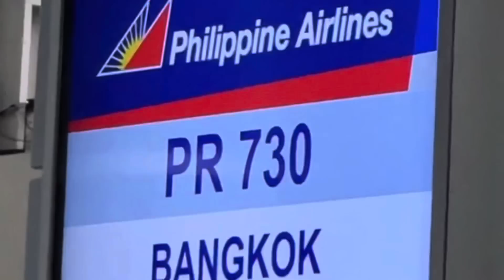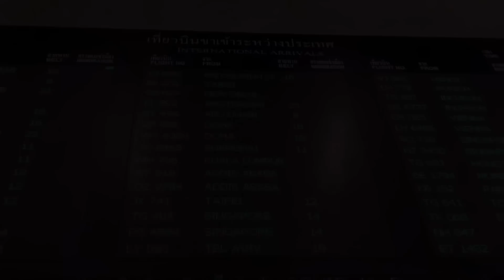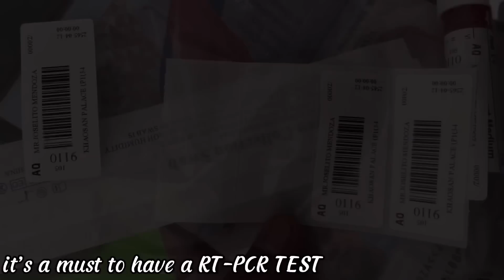YUMMY and AFFORDABLE NOODLES in STREETS of BANGKOK | THAILAND STAPLE FOOD | w/ BOY LENTE &@KuyaDex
There are plenty of noodle menus across Thailand. Guay Tiew, (Thai: ก๋วยเตี๋ยว) meaning noodle, was adapted from Chinese cuisine by Thais who created their own style of noodles, soups and other elements like meat balls, dumplings, slow-cooked beef, roast pork, crispy egg pastry and the like to perfect their own market point. Each noodle dish is different, even if it is the same style of noodle or even if it is from the same noodle franchise.  There is around twenty-three different types of noodles as it’s considered as an easy and budget meal for everyone (Attakorn, 2016).